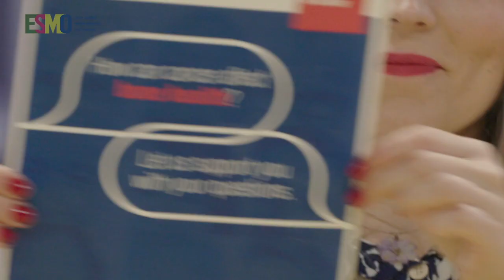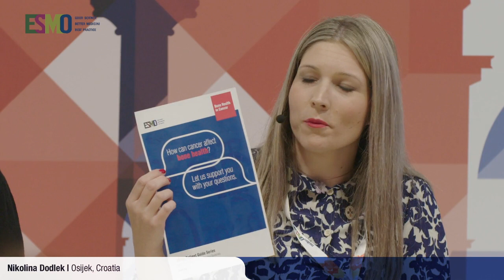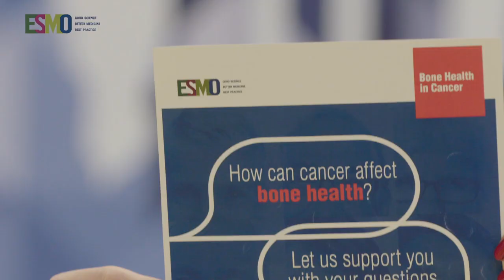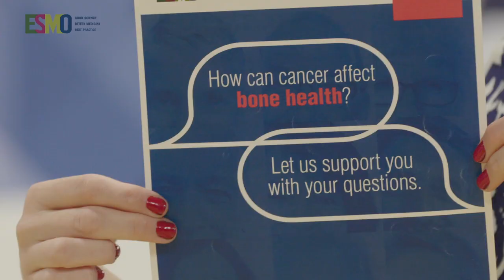How Can Cancer Affect Bone Health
Ernst-Günther Carl, Eugenia Trigoso Arjona, Nikolina Dodlek, and André Deschamps discuss bone health problems that can occur in patients with cancer and how this affect quality of life. The video record from an event organised in occasion of release of the Patient Guide on Bone Health in Cancer features answers to some questions like how is it important for patients to be informed about the symptoms of bone metastases and to actively engage in their reporting, how is it important for patients to play an active part in their management and to talk about their concerns, what are the most important things patients need to know about the different options available for management and prevention of bone metastases, as well as about the cancer treatment-related bone loss, how is it assessed that risk and about the treatment available to prevent bone loss. Furthermore, the speakers panel discuss how it is important for patients to understand the possible side effects of bone health agents, what do patients need to know about physical exercise, healthy diets, alcohol consumption and smoking in their daily lives and improving their overall wellbeing to aid recovery during and after treatment. The speakers also elaborate how another Patient Guide on Cancer Pain Management may be helpful to patients with bone metastases. They discuss how important is the support available through the patient advocate groups.